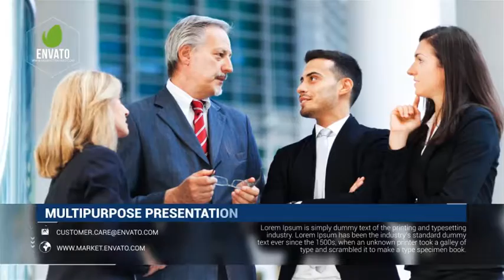Elegant Corporate Presentation - After Effects Template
FEATURES
Well organized with fast render times
After Effects CS5,CS5.5,CS6, CC, CC 2014, CC 2015 Compatible
Include 2 Final Renders, FULL HD 1920×1080 and HD 1280×720
1 Place for your Logo
12 Text For Your Photo or Video
12 Placeholders for your Photo or Videos
PDF help file showing you how to edit text and change placeholder include with the screenshot
Photo not include in the download, for preview purpose only